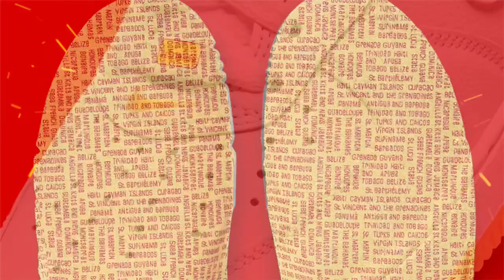Nike Air Force 1 Low West Indies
Release Date: 2023
Color: N/A
Mens: $150